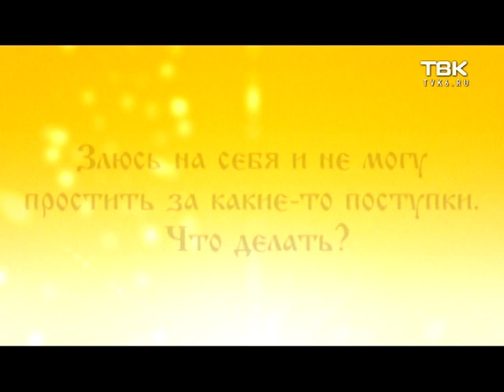Слово Митрополита: про поминовение усопших, Радоница (25 апреля)